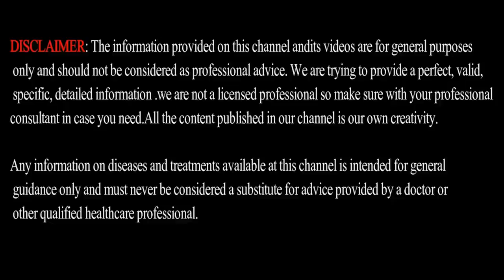Basic Dress Stand Every MAN Should HAVE | Men's Fashion Tamil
WhatsApp/Call (Shrijith Stands) - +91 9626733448